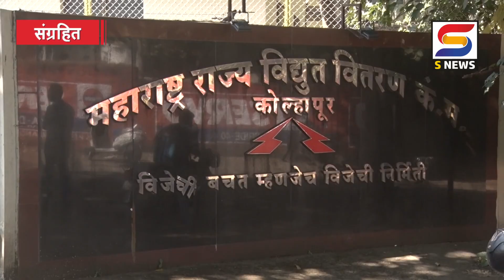Kolhapur | त्यांचं कनेक्शन तोडू नका. उपमुख्यमंत्र्यांचा आदेश -S NEWS